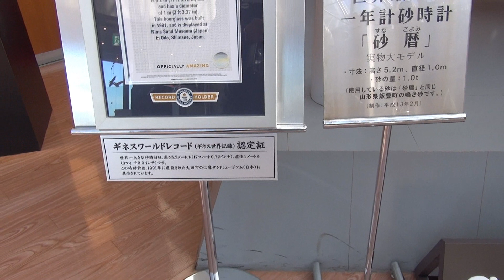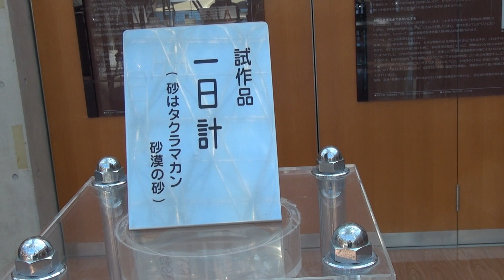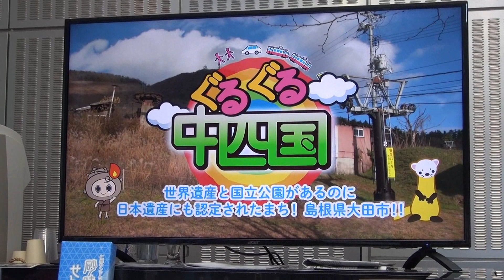カンナムスパイダー #3 仁摩サンドミュージアム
島根県の仁摩サンドミュージアムを訪問しました